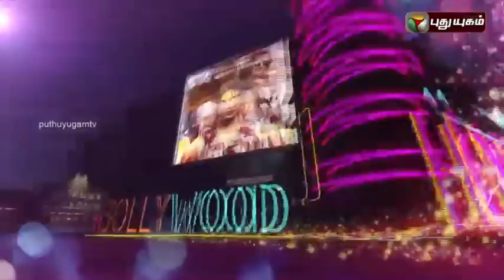Director Ponram in Madhan Movie Matinee | 03/01/2016 | Puthuyugam TV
An ardent fan of cinema, presenting forthright reviews, in-depth analysis, lively discussions, presenting interesting insights from various perspectives about movies  and related aspects.  The program also includes interviews with well known personalities from the cine industry.  A must for movie buffs !